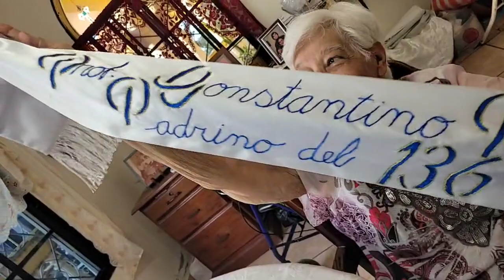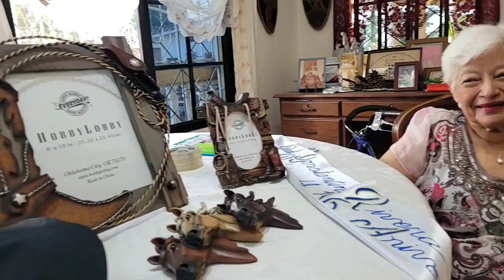Entrevista a Doña Eva.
Desde casa de habitación de nuestra amiga Doña_Eva_Sabillón todo listo para la celebración de los 136 años de aniversario del municipio de San_Francisco_de_Yojóa con diversas actividades mañana, programación de l evento de 3 pm a 6 pm en las afueras del palacio Municipal.